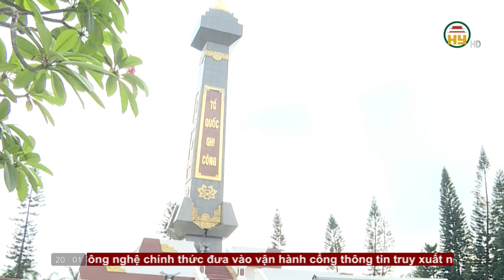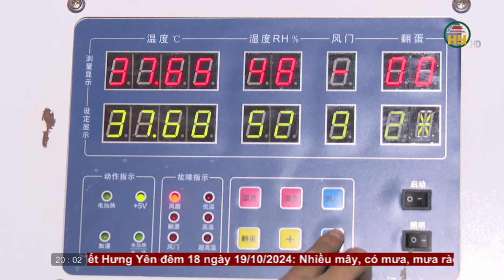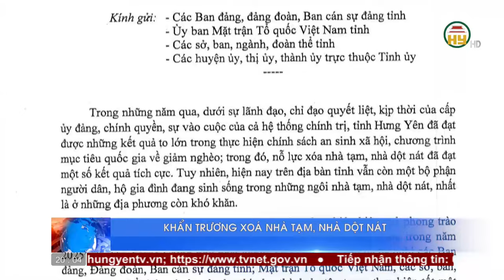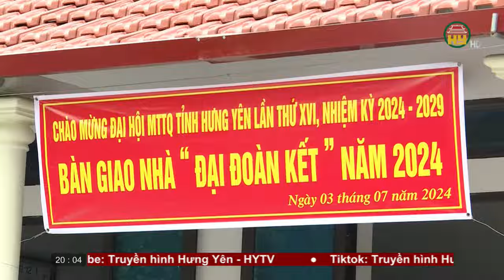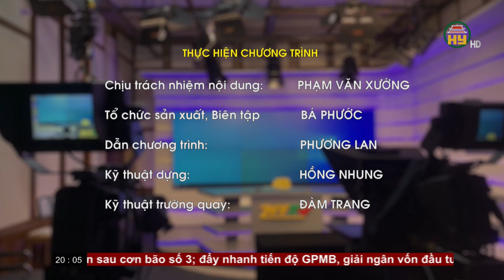Thời sự Hưng Yên thứ Sáu ngày 18/10/2024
Hưng Yên TV | Thời sự Hưng Yên thứ Sáu ngày 18/10/2024

Tiktok: Truyền hình Hưng Yên
Facebook: Đài Phát thanh và Truyền hình Hưng Yên
Zalo: Đài PTTH Hưng Yên